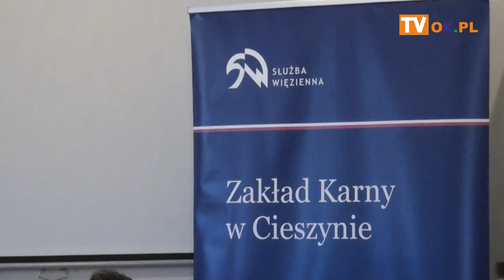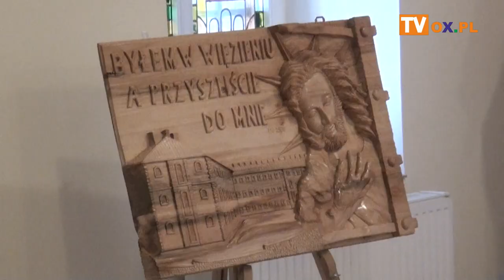Bierzmowanie w Zakładzie Karnym w Cieszynie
W czwartek (07.02) w Zakładzie Karnym w Cieszynie miało miejsce
┌ Rozwiń Opis

niecodzienne wydarzenie. Osadzeni przyjęli sakrament bierzmowania, którego udzielił im ordynariusz diecezji bielsko-żywieckiej ksiądz biskup Roman Pindel. Zobacz relację z tego wydarzenia.